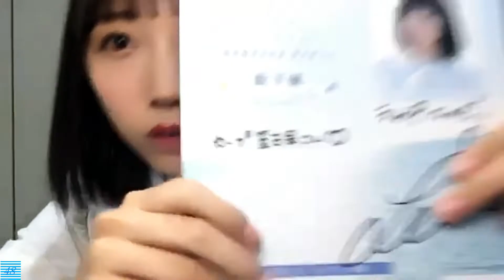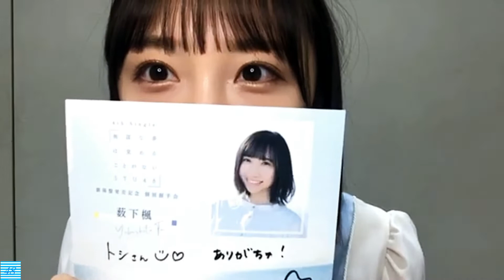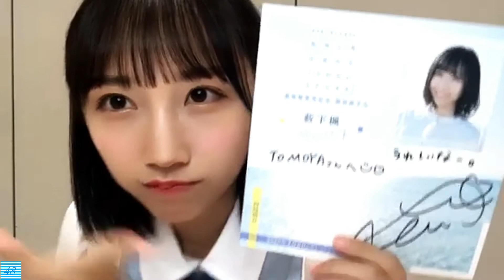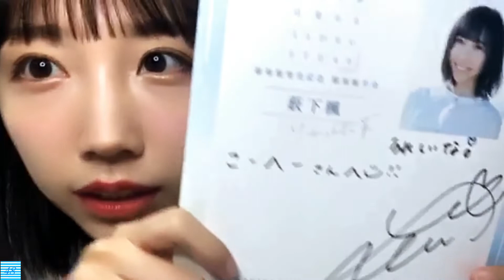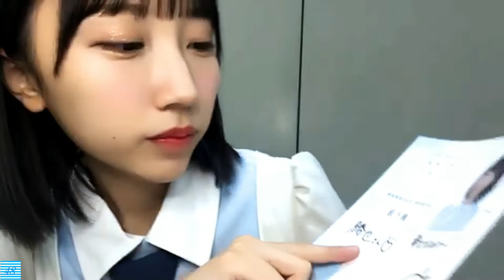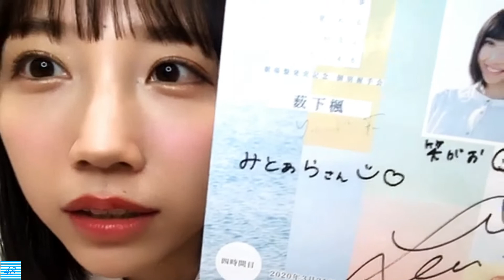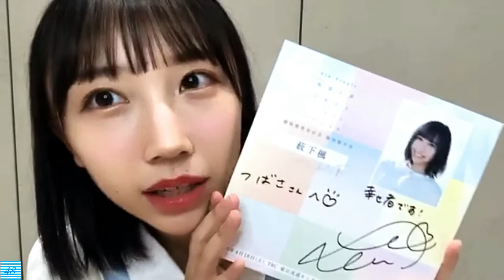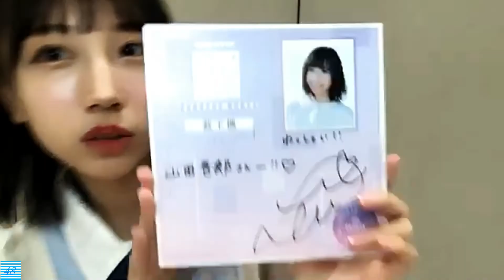20200829 薮下 楓 ① showroom【4th振替サイン会/2時間目】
2020年08月29日12時15分 (色彩・音量調整)
※4th「無謀な夢は覚めることがない」劇場盤 振替イベント